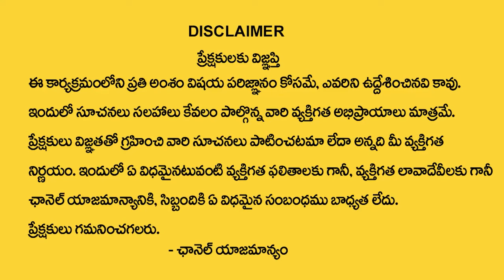C Letter Numerology Prediction By Numerologist Dr KHIRONN NEHURU || Manam TV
Watch ►C Letter Numerology Prediction By Numerologist Dr KHIRONN NEHURU || Manam TV